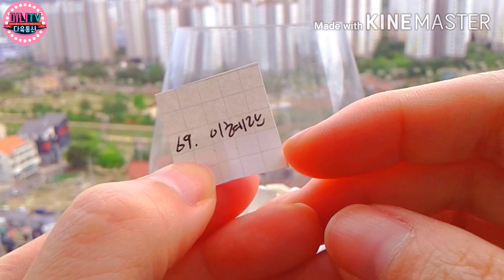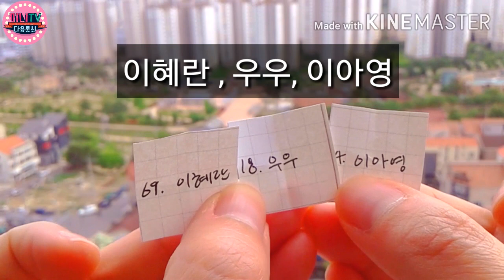잎꽂이 나눔 이벤트 추첨합니다^^ 레티지아 꽃 감상하세요~/ succulents flower ‘Sedeveria Letizia’